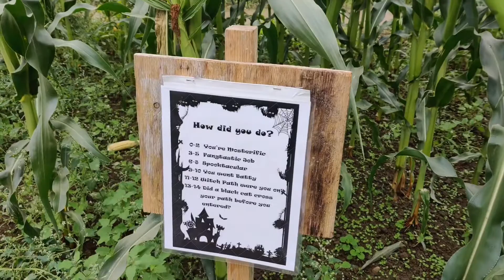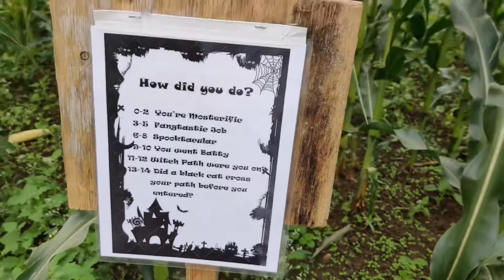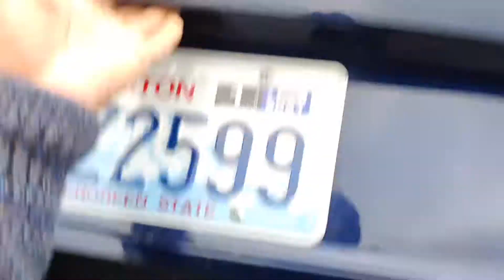Pumpkin Farm And Corn Maze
Lots of fun at pumpkin farm and corn maze.